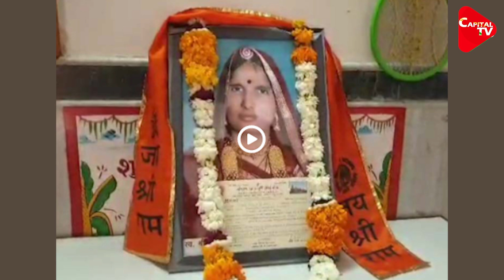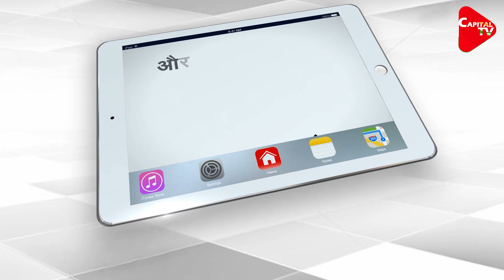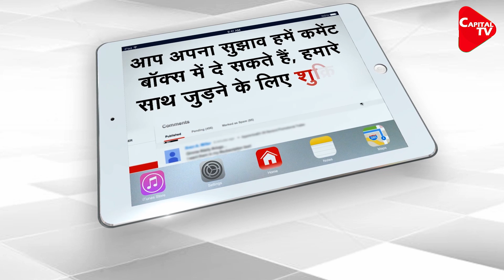Unique Case Of Devotion: Husband Donates Jewels For Wife's Construction Of Ram Temple | Capital TV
Currently, donations are being collected for the construction of the Ram temple. Under this, the dedication fund campaign is going on across the country. A unique case has come from Jodhpur. A young man has given more than 7 lakh rupees for the construction of the Ram temple in Jodhpur. Now you may be thinking that this is not a big deal but if we tell you the story behind it then you will be surprised.